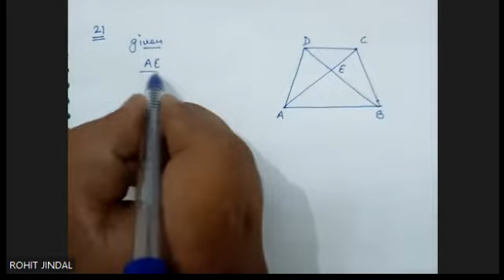CHAPTER-15 SIMILARITY | ICSE CLASS 10 MATHS | SELINA | (2022) Part- 5 | EXERCISE 15(A) || 17 TO 22